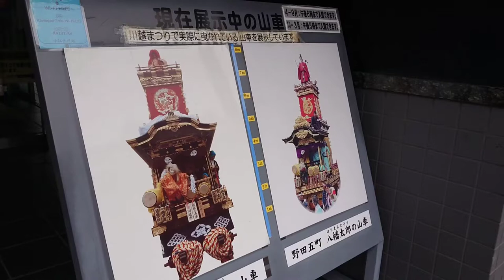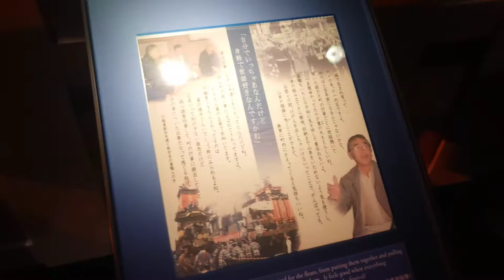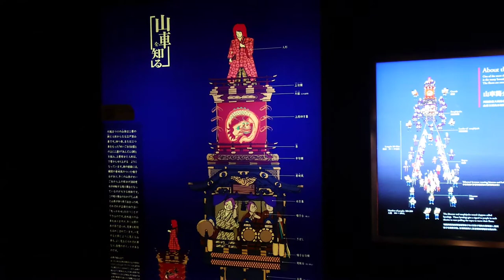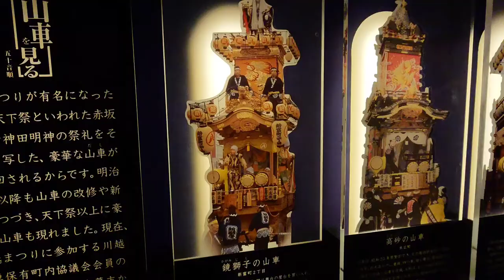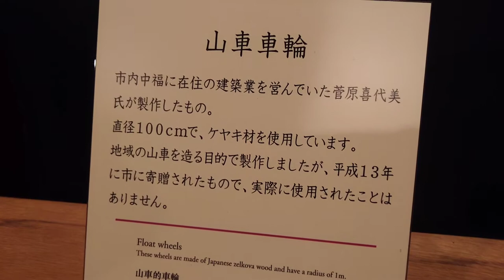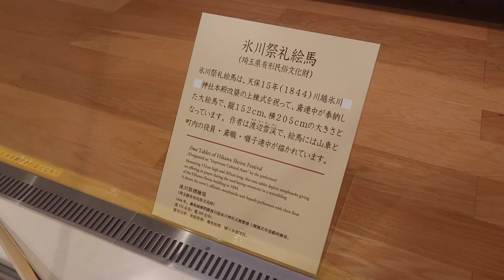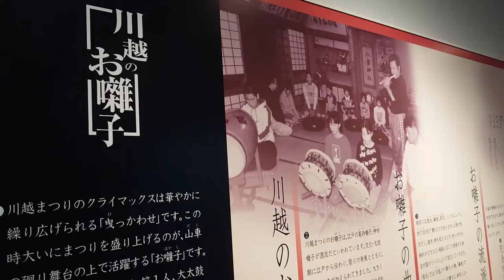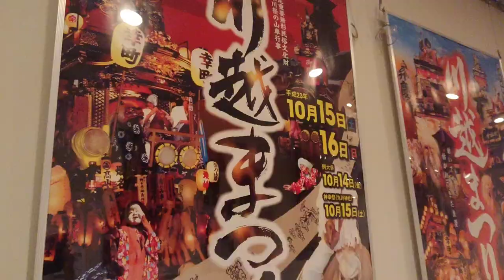川越まつり 2022 今年は開催！1.5倍速でどうぞ！川越 川越まつり会館はこんなところです JAPAN KAWAGOE festival 관광 观光 การท่องเที่ยว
川越まつり 2022今年は開催！

KAWAGOE festival 2020年川越まつりは中止
埼玉 博物館 museum 川越まつり会館 開館中です！

越えていこう川越

 JAPAN KAWAGOE festival museum
is  reopening now!

KAWAGOE ENGLISH guide!
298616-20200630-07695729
ENGLISH map